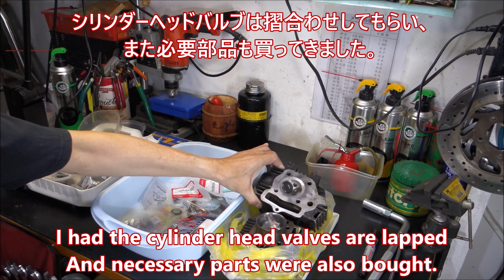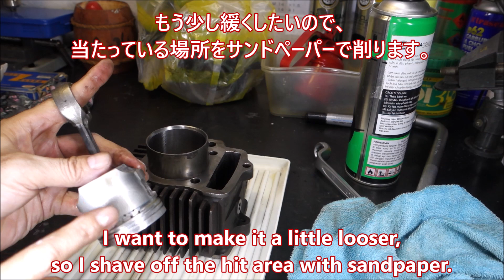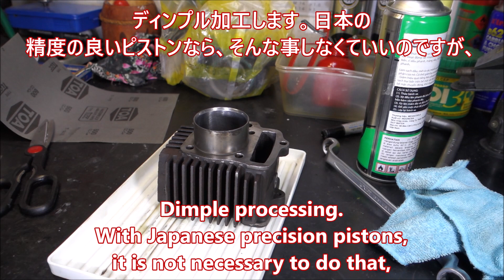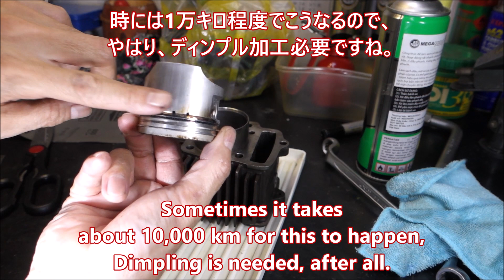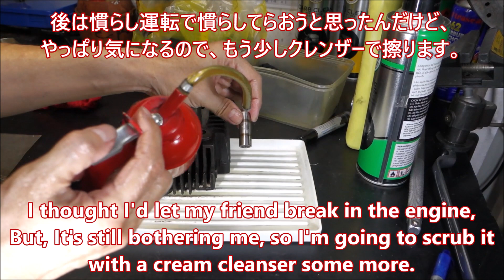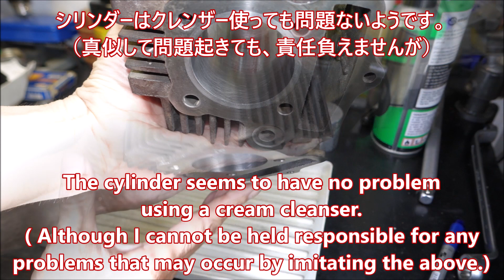ピストン・ディンプル加工！ 友人のスーパーカブ エンジン腰上分解整備 #03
どうも、ベトナム在住の浮津です。
以前整備した友人のスーパーカブ。
その時からシリンダー周りが気になっていたので、分解整備をします。
シリンダーのスリーブを打ち換えてもらったので、ピストンを擦り合わせてからディンプル加工。

友人のスーパーカブ　エンジン腰上分解整備　#01

友人のスーパーカブ　エン2ジン腰上分解整備　#02

BGM　フリー音源 (Free sound source)

0:00　オープニング
0:23　スリーブを打ち換えて貰いました
1:19　ピストン、クレンザーで擦り合わせ
8:20　ピストン、ディンプル加工
10:44　ピストン、クレンザーで再擦り合わせ
14:10　ピストンリングの確認